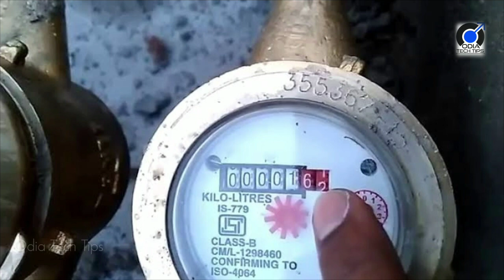ପାଣି ପାଇଁ ଟଙ୍କା, ରାଜଧାନୀରେ ଲାଗିଲା ପାଣି ମିଟର: ଯେତିକି ପାଣି ବ୍ୟବହାର କରିବେ ସେତିକି ପଇସା ଗଣିବେ